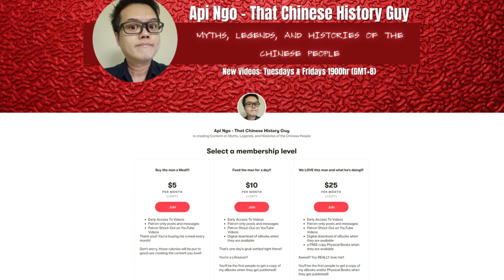Wu Yi Shoots the Heavens 武乙射天 | Chinese History - The Shang Dynasty E18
What do you do when theocrats threaten to displace the royal court and take over the rule of the land?

How did one ruler forcibly suppress the power and influence oracles and shamans held over the populace, and drag an entire civilization back from the brink of becoming a full theocracy?

We’ll find out in today’s episode of ‘The Shang Dynasty’

Gear:

Canon M50 Mirrorless Camera
Aputure Amaran AL-F7 Light
Nanguang LuxPad43
BOYA BY-M1 Lavalier Mic
Deity V-Mic D3 Pro
Edifier R1280T Powered Speakers

Editing Rig::

AMD Ryzen 9 3900XT
Gigabyte X570 AORUS Master
Gigabyte AORUS NVMe Gen4 M.2 1TB
Seagate IronWolf 10TB NAS HDD
Corsair Vengeance LPX DDR4
Corsair HX750 PSU
bequiet! Pure Base 500DX ATX case
bequiet! Dark Rock Pro 4 Cooler